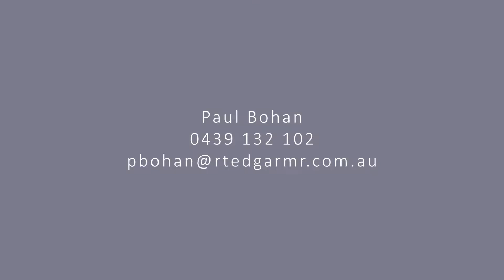46 King Drive, Lancefield